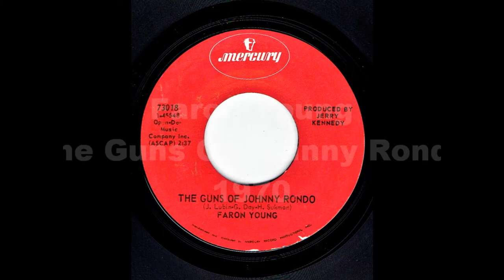The Guns Of Johnny Rondo - Faron Young 1970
The Guns Of Johnny Rondo
Faron Young
(45rpm) 1970